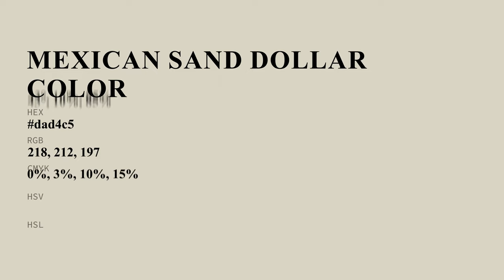Mexican Sand Dollar color dad4c5 hex color - Green color - Cool color dad4c5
What color is Mexican Sand Dollar ? dad4c5 hex color - Green color - Cool color dad4c5

Hex dad4c5 Color Code is also known as Mexican Sand Dollar color.

Hex dad4c5 Color code in RGB color code model is created after adding 85.49% red color, 83.14% green color and 77.25% blue color.
Hex dad4c5 Color code in CMYK color (process color) code model is generated after subtraction of 0% cyan, 2% magenta, 9% yellow and 14% black.